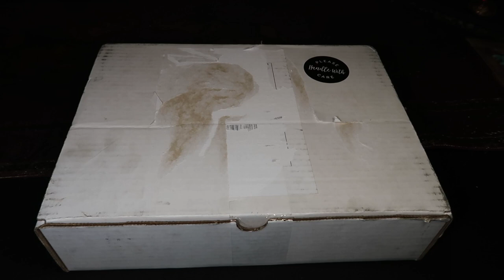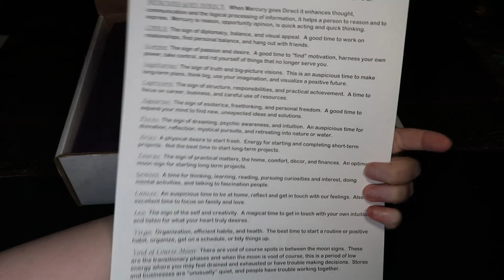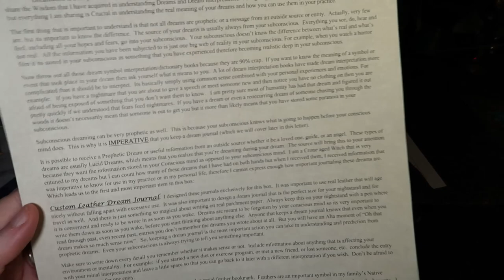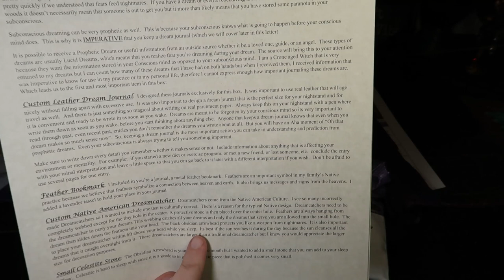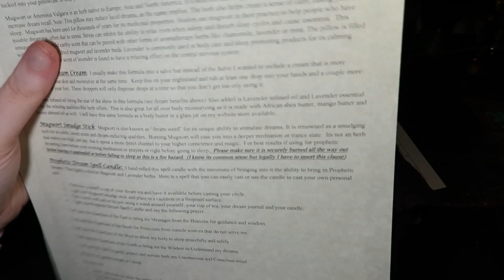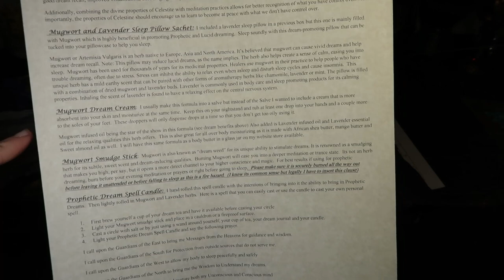Sacred Space Crate "Prophetic Dreaming" Unboxing February 2021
Here is my unboxing of Sacred Space Crate for February 2021. This month's theme was Prophetic Dreaming. I had a feeling that we might get a dream journal and I had been wanting one anyway, so it was great. Next month's theme is "Ostara: The Spring Equinox." Sabbat themes are always favorites of mine.

Equipment that I use:
Camera bundle

Intro and Outro Song Attribution:
Safe From The Rain by Claus Appel